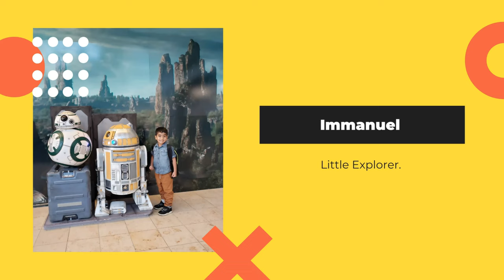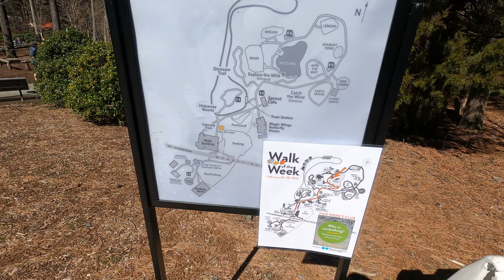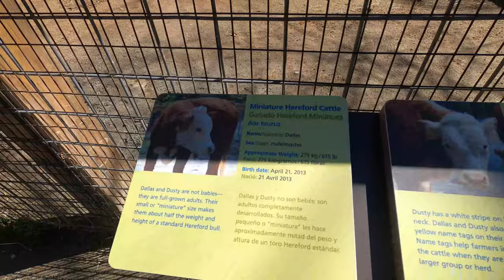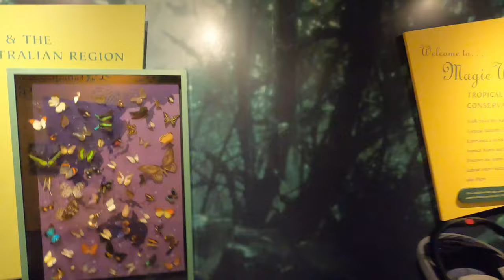A DAY AT THE MUSEUM - PART 1 - THE MUSEUM OF LIFE AND SCIENCE DURHAM, NORTH CAROLINA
Hey Folks, in this video Immanuel and I decided to take a break from doing food videos and go on a museum trip. Not wanting to spend our time indoors at the museum we decided to go to the Museum of Life and Science located in Durham, North Carolina. The best part about this museum is that it has a lot of outdoor exhibits and activities to do, which on a nice warm day is perfect. Due to COVID, there are some extra precautions in place like mask-wearing, pre-booking your tickets prior to your visit, and things like that but overall spending a day here at the museum was really fun and exciting. There were lots of fun things we did and there were actually some parts that we skipped since we were really tired as due to covid and being at home we were really out of shape. All that being said it was a perfect day to visit the museum and have some quality time together. Can't wait to come here again with baby Ianna and mommy and see everything as one big family. As always we hope that you guys are safe and healthy and remember "THERE'S ALWAYS MORE."